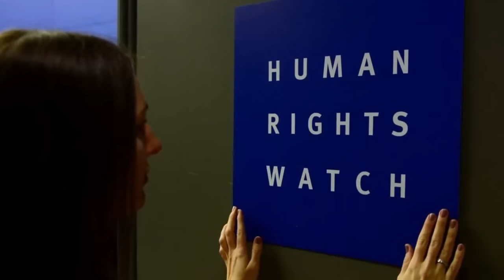Tigray News || መንግስቲ ትግራይ ናብ ናይሮቢ | መራሕቲ ኢ/ያ ናብ ፍርዲ ክቀርቡ ይገብር | ልዕሊ 9 ሽሕ ተጋሩ ተኣሲሮም ኣለው - ሮይተርስ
መንግስቲ ትግራይ ናብ ናይሮቢ
መራሕቲ ኢ/ያ ናብ ፍርዲ ክቀርቡ ይገብር
ልዕሊ 9 ሽሕ ተጋሩ ተኣሲሮም ኣለው - ሮይተርስ